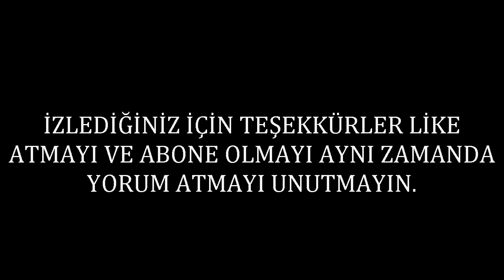Yavuz Sultan Selim - Muhteşem Kanuni Süleyman Fetihleri.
Çok dalgın yaptım büyük hatalarım olabilir lütfen alttan alın.
Kanuni
Yavuz
Osmanlı
memlük
safevi